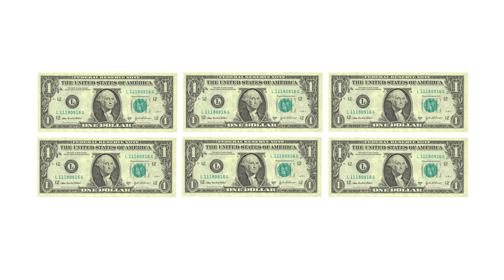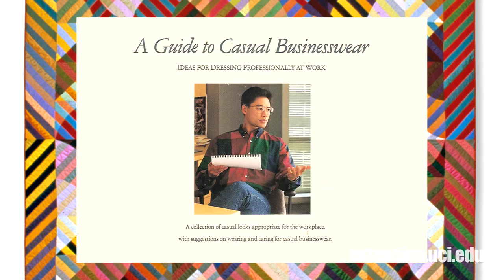5 Secret Marketing Factoids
Watch to learn the marketing secrets of:
• Chanel
• FedEx
• Apple
• Dockers